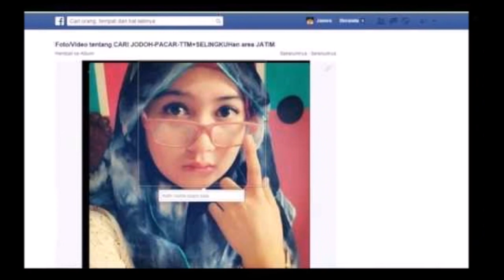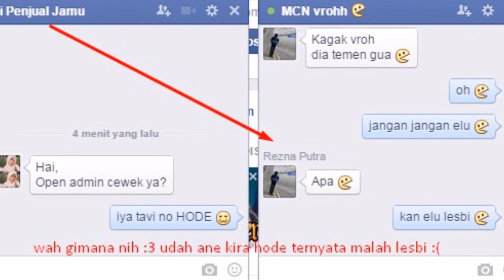Fenomena Hode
Tips Mengetahui Hode Di Dunia Maya

Agan-agan tahu HODE gak ? Bagi yang belum paham apa maksud kata "Hode", akan saya jelaskan secara simple. Hode adalah cowo yang menggunakan karakter cewe dalam game online, facebook, dll alias banci di dunia internet atau istilah kerennya dunia maya. Terus kata Hode itu sendiri berasal darimana or singkatan dari kata apa ? Kata "Hode" itu pertama kali dibuat oleh para gamers dari game Ragnarok Online.. Di game tsb ada momon bernama Hode yg berbentuk sangat unik..
MONSTER HODE
Nah.. udah pada tau kan maksud HODE itu (bukan salah satu momod kita loh.. neo_ega dan hode). Sebenarnya apa sih alasan yang mendasari untuk rela berubah menjadi HODE